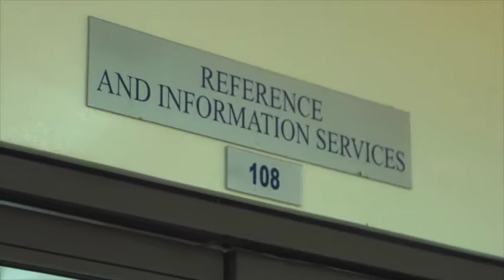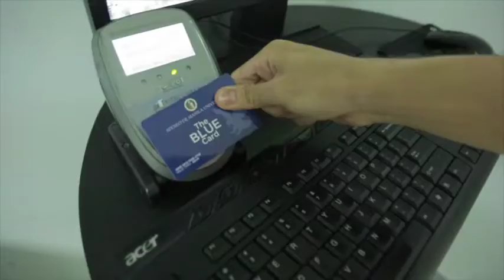VIDEO 1 854 x 480